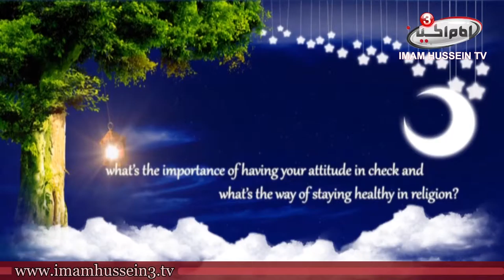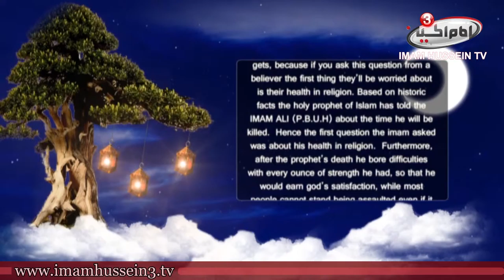Question Time | 4